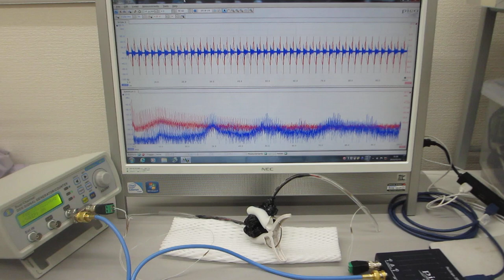発信電圧に対応した超音波振動現象の確認に基づいた、超音波の発振制御実験（超音波システム研究所）